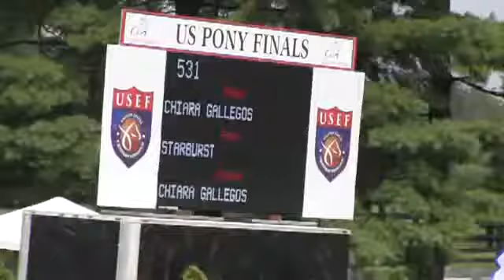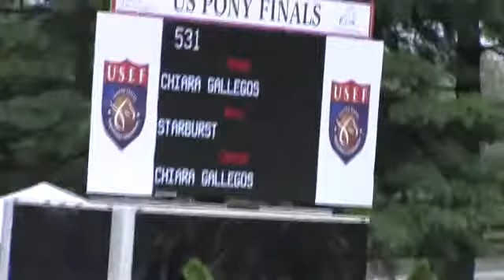Video of STARBURST ridden by CHIARA GALLEGOS from ShowNet!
STARBURST ridden by CHIARA GALLEGOS at 2013 USEF PONY FINALS.  This round is from class 3, SMALL GREEN PONY O/F and finished 22 of 50.